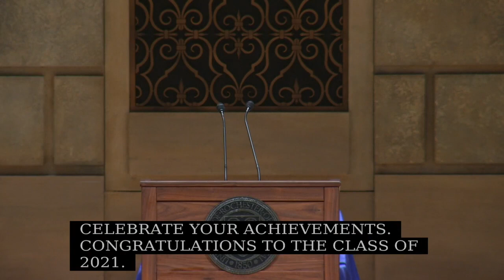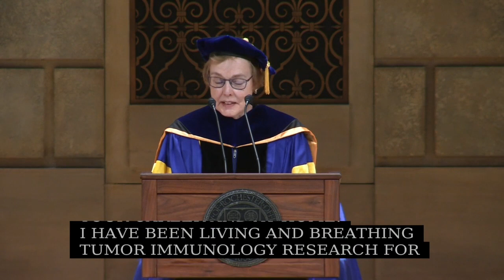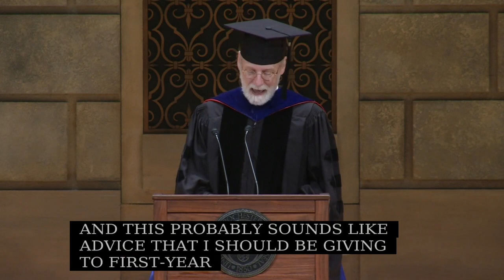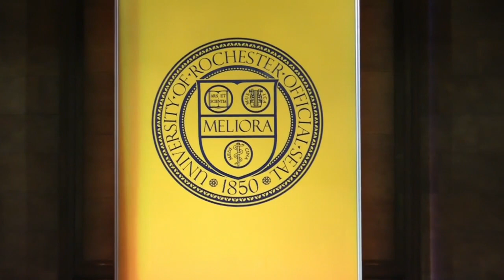2021 Commencement: Master’s Degrees [FULL CEREMONY]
The AS&E and SMD Master’s Degrees ceremony took place May 22, 2021 at 11:00 a.m. ET in Kodak Hall at Eastman Theatre.